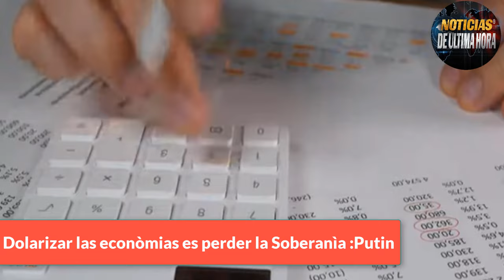🚨OTAN acepta poco Avance Ucraniano Putin advierte a Zky negociar con Rusia o lo Hará por la fuerza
🚨Noticias de última hora 15 diciembre de 2023.

✅El director del Bloque Militar de la OTAN Jens Stoltemberg ha revelado en declaraciones a la prensa Internacional, el poco avance de las fuerzas Ucranianas en el campo de Batalla.

✅Vladimir Putin compareció a una audiencia Anual con los medios de Moscù y advirtiò que Kiev debe de sentarse a Negociar bajo los parametros de Rusia o en su defecto el kremlin lo harà por la Fuerza.